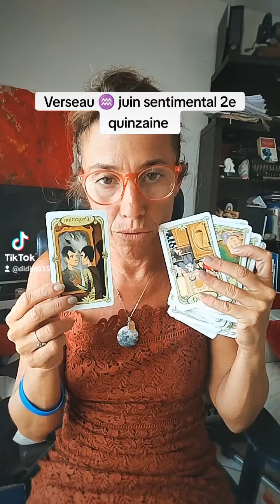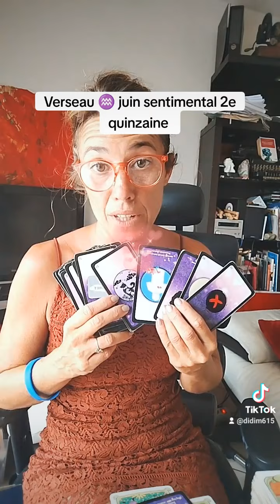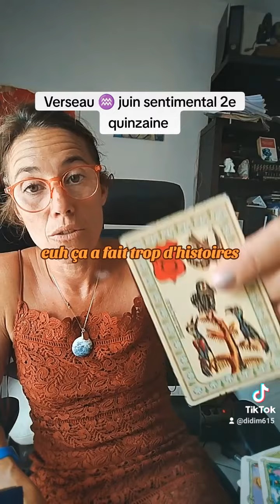Verseau ♒ juin sentimental 2e quinzaine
Amis Verseau, lune ou vénus en verseau, amoureux des verseaux, voici votre lecture de cartes.